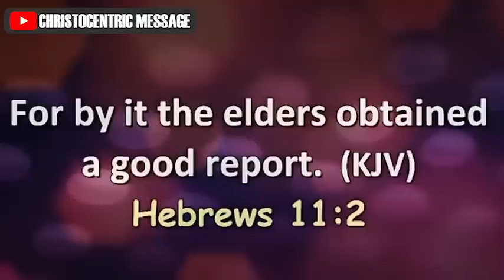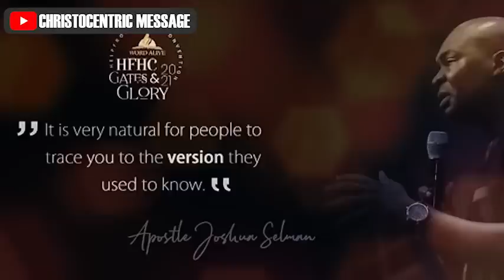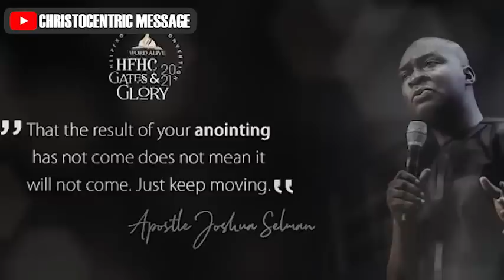THE GLORY OF ABIDING IN CHRIST - APOSTLE JOSHUA SELMAN 2022